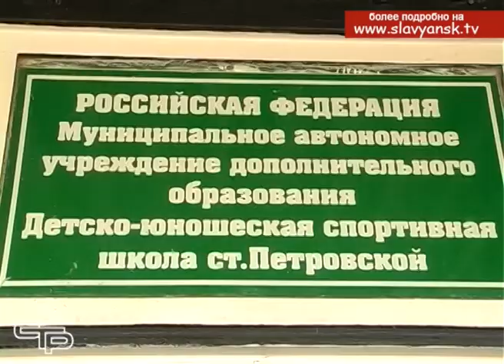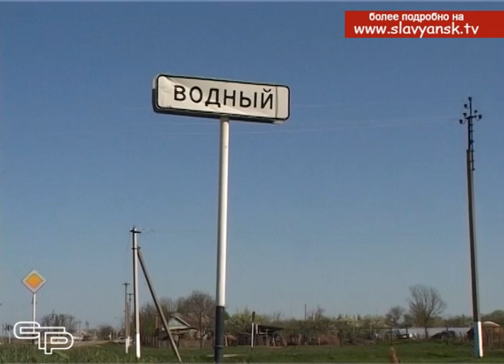Диалог власти и народа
Селяне Славянского района хотят жить, пользуясь всеми современными благами, без скидок на удаленность своих  населенных пунктов от города. Почему бы и нет? Особенно, если решить их житейские проблемы им помогает глава района.